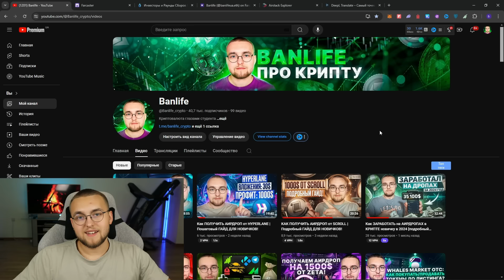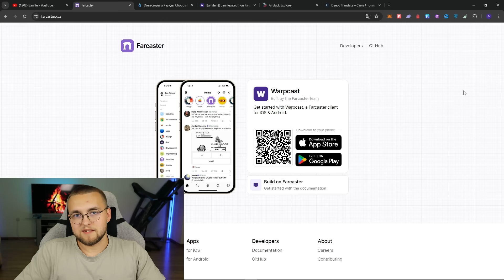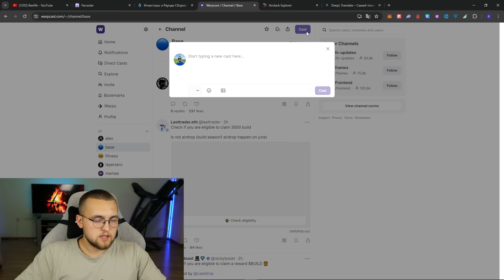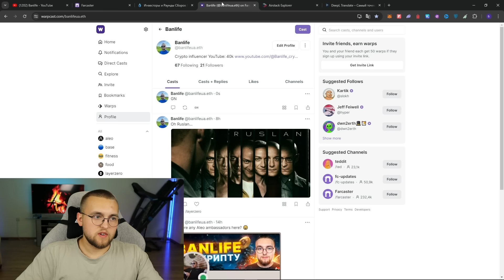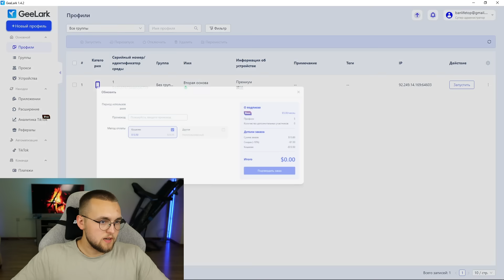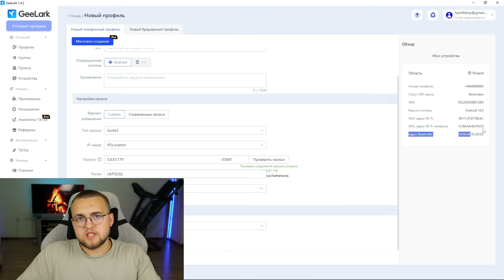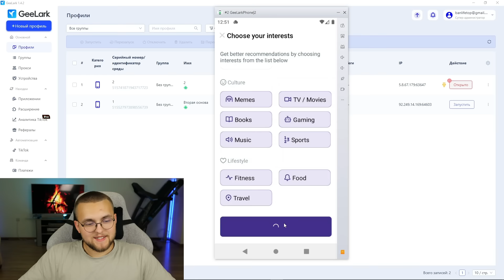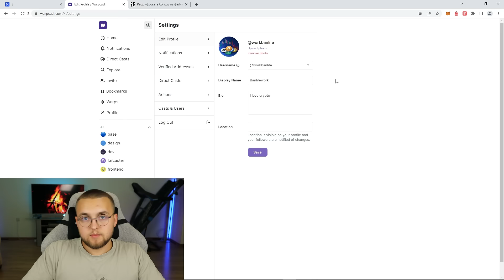КАК АБУЗИТЬ FARCASTER ГАЙД | 5$ ВЛОЖЕНИЙ = 1000$ АИРДРОПА | WARPCAST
Всем привет! А если точнее, то разберемся как же абузить данный проект = загонять десятки или сотни аккаунтов для получение аирдропа.

Тайм-коды:
00:00 Про что будет видео
00:20 Farcaster - что это?
00:56 Почему стоит отрабатывать данный проект?
02:49 Гем инфа про мой телеграм канал
03:26 Как создать аккаунт в Warpcast?
04:53 Гайд по интерфейсу Warpcast
12:44 Фармим токены от Airstack
13:47 Способы абуза Farcaster
14:14 Обзор GeeLark
18:25 Абуз Farcaster на примере GeeLark
28:43 Конец

Я в телеграм: @banlife_crypto